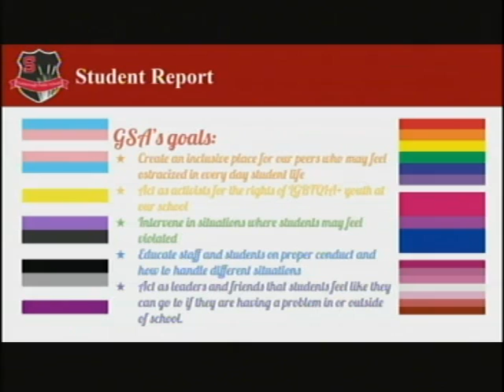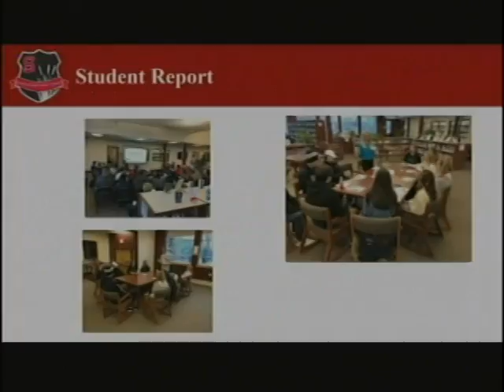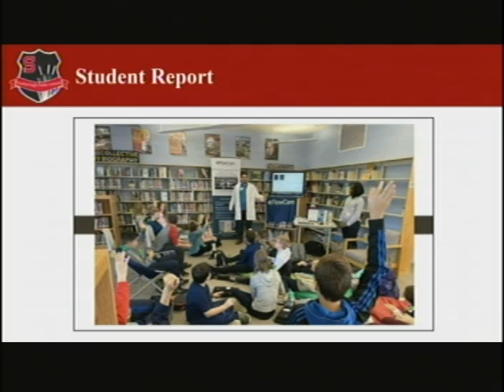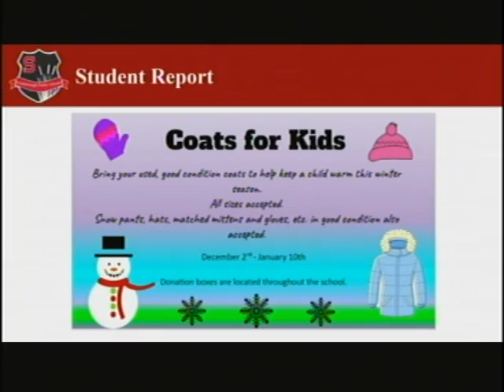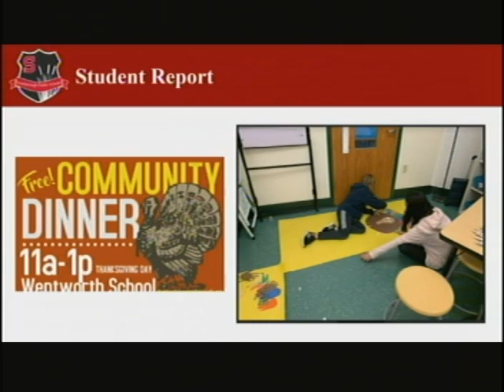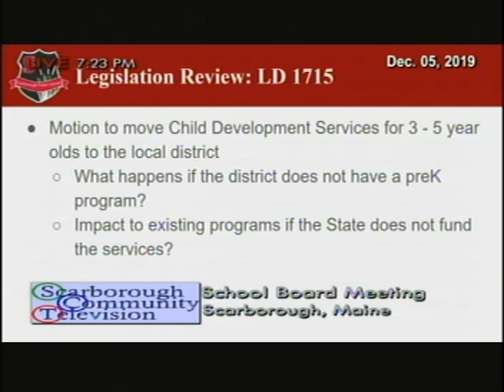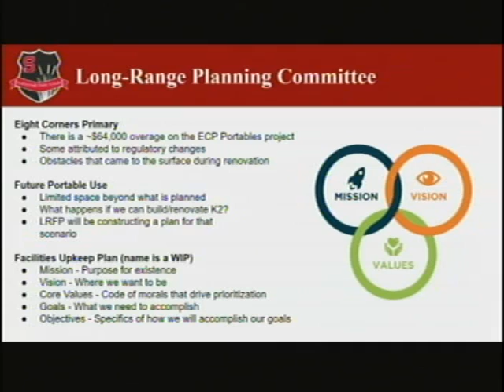School Board, Dec. 5, 2019, Scarborough, Maine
School Board, Dec. 5, 2019, Scarborough, Maine meeting. 55 mins